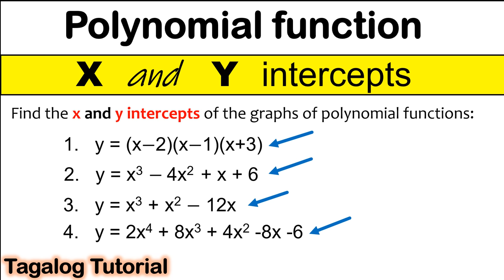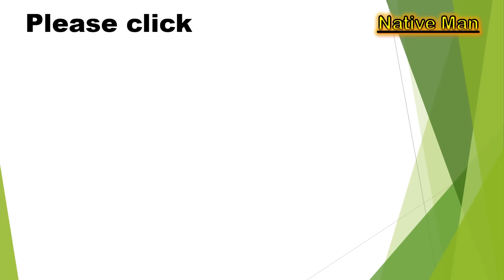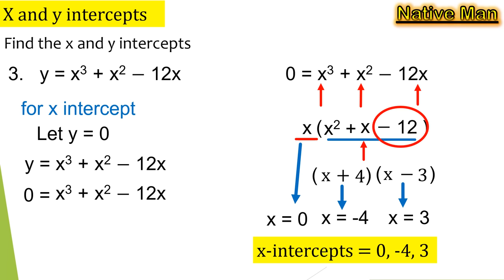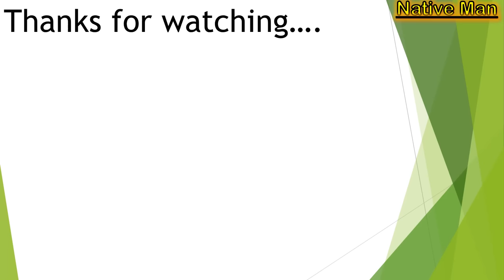[Tagalog] X and Y intercepts polynomial function math10 x-intercepts y-intercepts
This video lesson discussed how to calculate the x and y intercepts of a polynomial function. Discussion and illustration presented clearly so that viewers or students easily understand the lesson.